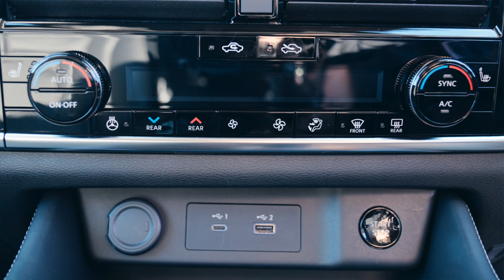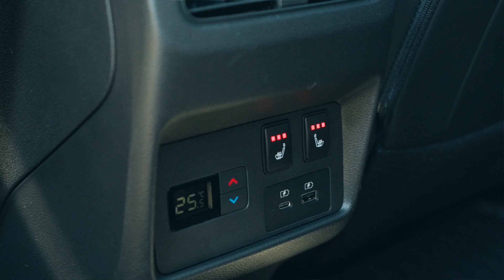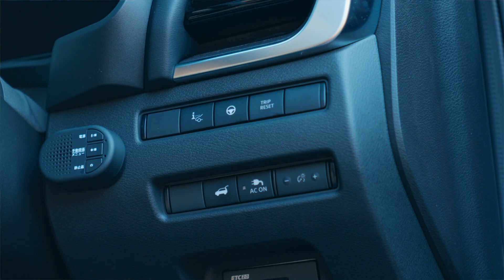人気の新型「日産エクストレイル」 乗ってみたらどうだった？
可変圧縮比エンジンや新開発の電動4WD「e-4ORCE」がスゴい！ と評判の新型「日産エクストレイル」。モータージャーナリストの評価やちまたでの人気は“ホンモノ”なのか？　webCG編集部の藤沢 勝がトップグレードを連れ出し、使い勝手から乗り味まで、入念にチェックした。

webCGの「日産エクストレイル」関連記事はこちら

■webCGとは？